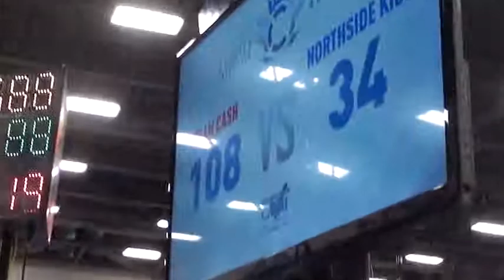138 m, Herring, Team Cash vs Bailey, Northside Kids